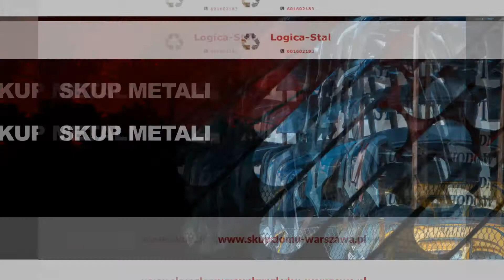Skup metali kolorowych Warszawa Logica Stal Skup Złomu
SkupMetaliKolorowych w dobrych cenach oraz odbiór zużytego sprzętu AGD i RTV od klienta to główny profil działalności firmy Logica Stal w Warszawie. Skup i sprzedaż złomu stalowego, żeliwnego oraz aluminium to specjalność pracowników firmy. Szczegółowe informacje znajdują się na stronie internetowej